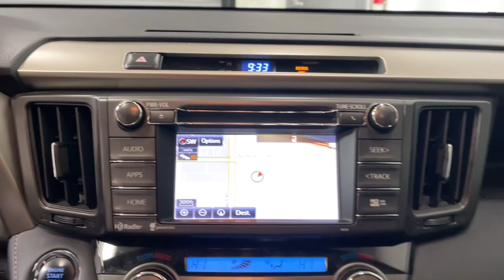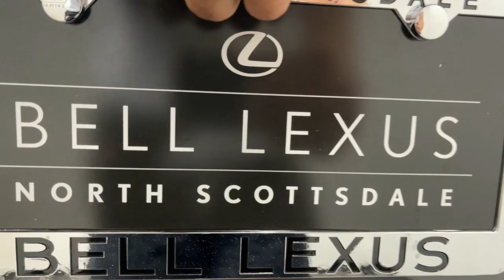2015 Toyota RAV4 Scottsdale, Phoenix, Tempe, Cave Creek, Fountain Hills, AZ 241805A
Magnetic Gray Metallic Used 2015 Toyota RAV4 Limited available in Scottsdale, Arizona at Bell Lexus North Scottsdale. Servicing the Phoenix, Tempe, Cave Creek, Fountain Hills area.

#{MAKE}
#{MODEL}
2015 Toyota RAV4 Limited - Stock#: 241805A

18555 N. Scottsdale Rd

Recent Arrival!brbrBlack w/SofTex Seat Trim.brbrMagnetic Gray Metallic 2015 Toyota RAV4 Limited FWD 6-Speed Automatic 2.5L 4-Cylinder DOHC Dual VVT-ibrbrOdometer is 12188 miles below market average! 24/31 City/Highway MPGbrbrbr#1 New Vehicle Sales Volume dealer for 7 years in a row. Bell Lexus is a 23 time ELITE OF LEXUS AWARD WINNER...Bell Lexus is also the #1 Lexus dealer in the USA for Service Customer Satisfaction 4 out of the last 6 years. LEXUS JD Power 2020 multiple awards for quality and dependability. LEXUS tops charts for cost of ownership and resale value year after year.brbrAwards:br  * 2015 IIHS Top Safety Pick Top Safety Pick+   * 2015 KBB.com 10 Best All-Wheel Drive Vehicles Under $25000   * 2015 KBB.com 10 Best SUVs Under $25000brReviews:br  * Roomy interior for people and cargo; strikes a good balance between ride comfort and sure-footed handling. Source: Edmundsbr  * The 2015 RAV4 captures the spirit of freedom that began with the original RAV4 yet breaks new ground in refinement practicality and technology. The traditionally mounted spare now resides under the cargo floor so that the RAV4 now has a true liftgate opening up instead of out. Opt for the RAV4 Limited and youll get a power liftgate with jam protection that even offers height adjustment. From its efficient engine to its new 6-speed automatic transmission and updated suspension RAV4 is every bit a drivers machine. Its now available with the all-new Dynamic Torque-Control All-Wheel Drive system. It improves handling by distributing power from front to rear and manages the vehicles braking system from side to side for maximum control. RAV4s standard 2.5L engine produces 176hp along with 172 lb.-ft. of torque to make short work of long roads. With the pull of a handle passengers can recline the rear seatbacks and enjoy the ride. Even with all the leg room offered by RAV4s interior theres still plenty of room for your gear. In fact you can stow up to 38.4 cubic feet of cargo with the rear seatbacks in their upright position. You can even fold the second-row seats in seconds by pulling the handle up and lower the seatbacks to create a wide flat load space with 73.4 cubic feet of cargo capacity. Optional features now include Blind Spot Monitoring with Rear Cross-Traffic Alert which provides audible and visual cues when the RAV4 detects oncoming traffic. The available Smart Key fob allows you to lock and unlock the doors and liftgate with one touch and start the vehicle with the push of a button Display Audio with Navigation and Entune 11 JBL GreenEdge speakers in seven locations with a subwoofer and amplifier. Source: The Manufacturer Summary